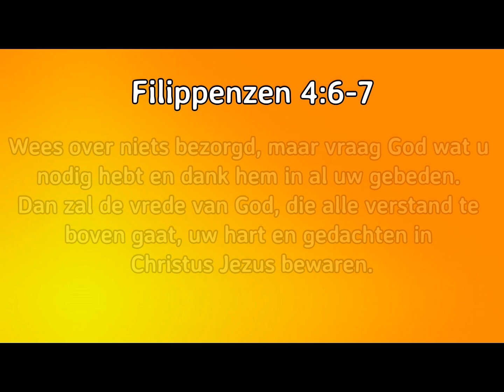DIY | Maak Je Eigen Mondneus Masker / Kapje! Snel & Simpel (+Gratis Patroon)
Hi YOU!
Thank you soo much for watching my video, make sure to watch in HD quality!

Zelf denk ik dan, liever iets dan niets. En zo laten we de professionele maskers over voor de zorgmedewerkers.

Je hebt nodig:
- naaimachine
- lapje katoenen stof
- krijt
- schaar
- 2 stukjes elastiek van á 16 cm
- een patroon

Don't want to miss out on any new video?
xo Mariana

I will be posting about 3 till 5 video's each month!
Main topics: Fashion, Beauty, Lifestyle, Vlogs & Inspirational talks.

About me: From 1986, Christian, Social Worker & Fashion designer, Born in Angola, Living in the Netherlands, 159 cm, Love traveling & good food!

DETAILS:
VERSE OF THE MONTH:

SONGS:
- I own the rights of my intro song! Vocals: Rapha Pico. Produced by: Genice.

Code: MARIANA20

**Some links to items are affiliate links, which does not affect the price of any of the items at all, however I may earn a small commission from any sales made through the link.